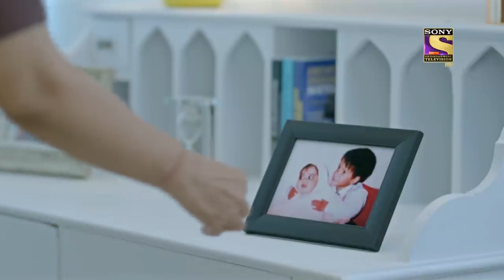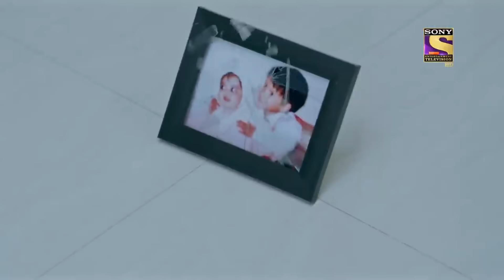Ishqi कैसे बुलवाएगी Ahaan से Sorry? | Ishk Par Zor Nahi | इश्क़ पर ज़ोर नहीं | Pyaar Ya Takaraar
When Ishki and Ahaan met for the first time, they started their journey with some crispy wrangles and Ishki's nonstop chit chats. Ahaan's meeting with Ishki drives him crazy at first and he decides to get rid of her. How their meetings bond them with each other to different situations of life and how this path pushes them to extended limits?

Watch these episodes to discover their love plot!